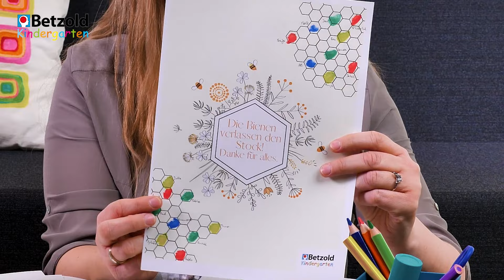Abschied vom Kindergarten | Betzold TV Kindergarten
Den Abschied vom Kindergarten gestalten und erleichtern: Die Kindergartenzeit ist bald vorbei, die Großen gehen nach den Sommerferien in die Schule. Im Video erklärt Silke, wie ihr diesen wichtigen Übergang am besten vorbereitet und welche Rituale es für den Abschied der baldigen Schulkinder vom Kindergarten gibt + Ideen für kleine Abschiedsgeschenke. Viel Spaß beim Zuschauen. 😊

0:00 Intro
0:19 Einleitung
0:48 Wann feiert man den Abschied vom Kindergarten
1:05 Rituale zum Abschied
1:28 Vorbereitung der Kinder auf den Abschied
2:00 Verabschiedung der Kinder
2:35 Thematisierung des Abschieds
3:12 Vorbereitung der Vorschüler
4:22 Vorbereitung der Eltern
5:33 Vorbereitung der verbleibenden Kinder
5:50 Portfolioarbeit
6:11 Briefe
6:35 Schultüte basteln
6:54 Bastelideen zum Abschied - Erinnerungsglas
7:55 Bastelidee zum Abschied - Schutzengel
8:26 Geschenke für Fachkräfte